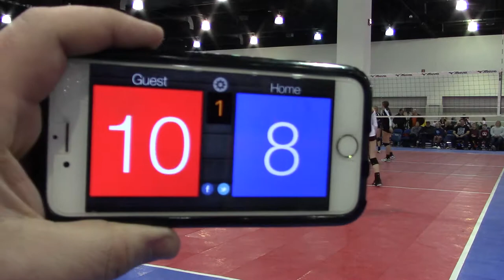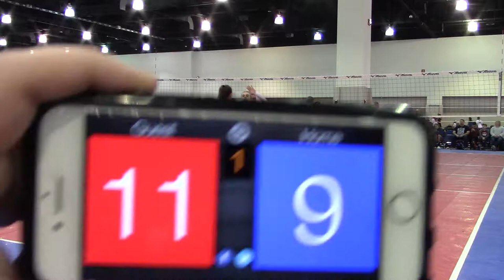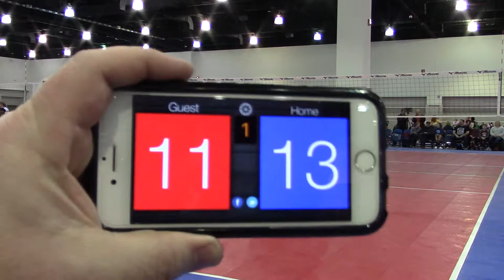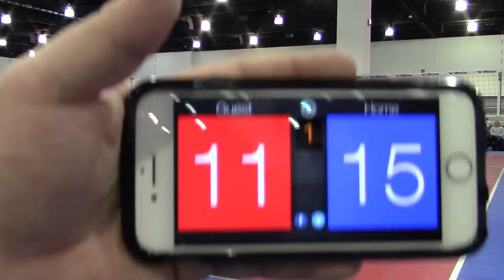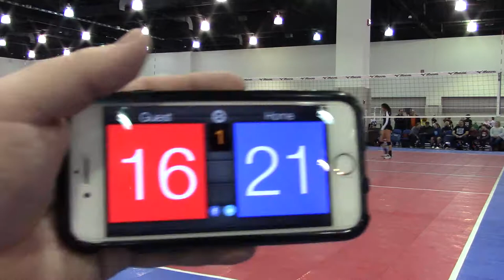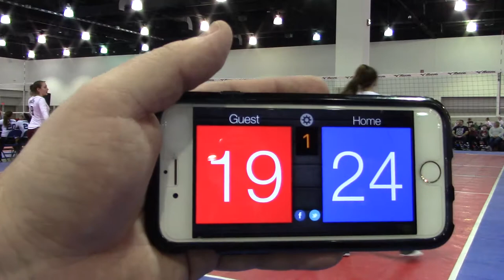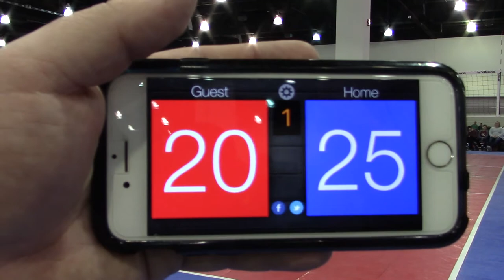2/3/18 MN Select 14-2 vs Illini Elite 15Black Set1 20-25(L) - semi-final